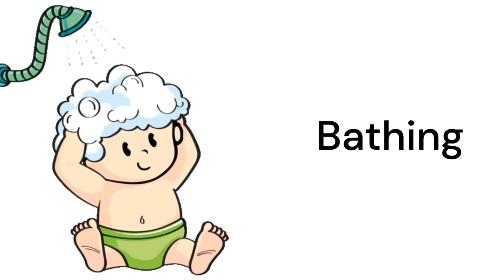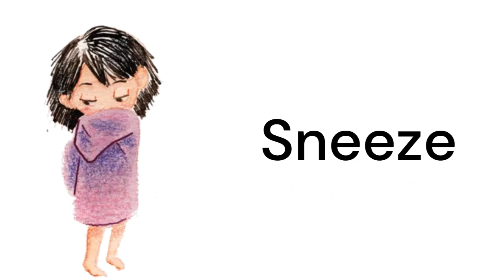Action Verb | Action Verb Vocabulary | Action Verbs in English | educational videos for toddlers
Action Verb | Action Verb Vocabulary | Common Verbs in English | Educational Kids Videos

Our other videos link is here;